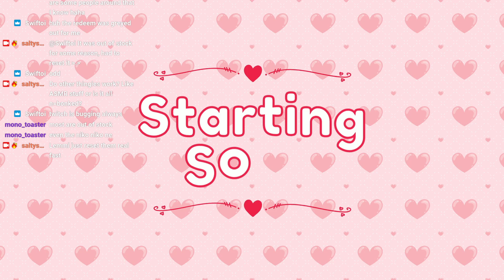ASMR 3DIO | Comfy hang out with a demon (whispering, various triggers, massage) 🌊 | Stream VOD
Hey, hey! Come hang out with me~ I promise it's going to be very comfy and chill! This video includes a lot of personal attention and various comfy triggers, I hope you can enjoy them!  Good night ♡

This is a recording of one of my streams from Twitch! If you would like to see it happen live and interact with me follow me on there (◕‿◕✿)
I currently stream ASMR on Wednesdays and Fridays around 7pm GMT~